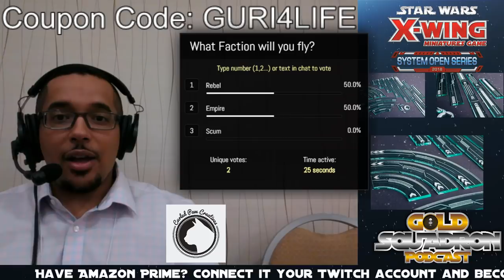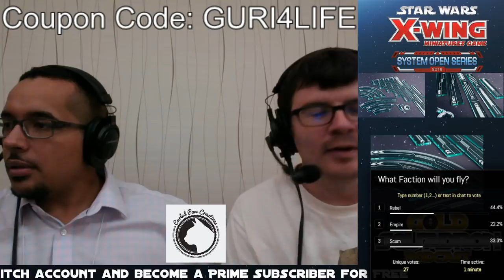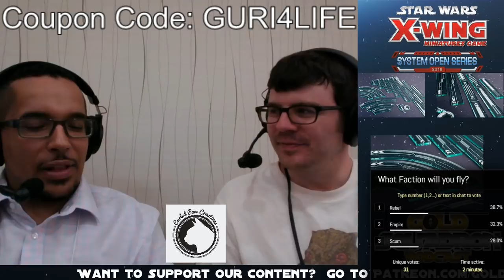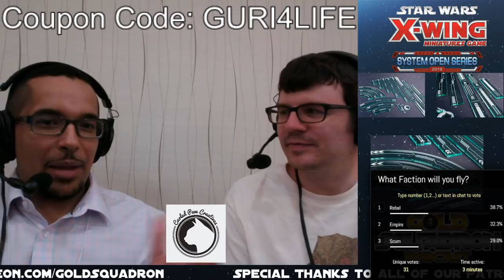Randy Grundstrom and Brandon Carey - Top 4 - Mandalore San Francisco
Coverage of the Mandalore San Fransisco was supported by Curled Paw Creatives. Use of exclusive code: GURI4LIFE for $5 off $20+